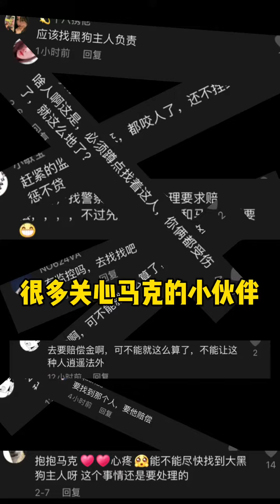越想越氣，一定要找到大黑狗替馬克討回公道The more I think about it, the angrier I get, I must find the big black dog to s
Our channel is about pets, and we regularly share interesting videos of pets' daily lives. Whether it's puppies, kittens, rabbits or birds, we'll share their stories with you in our videos so you can see how cute and funny they are.
We are committed to conveying love and care for pets through videos, hoping to bring you some moments of relaxation and joy.

At the same time, you can also leave your valuable comments and suggestions, so that we can continue to improve. Thank you for your support!
歡迎來到我們的YouTube頻道！我們的頻道主題是宠物的生活點滴，我們會定期分享有趣的宠物日常生活影片。无论是小狗、小貓、兔子还是鸟类，我们都会在影片中与您分享它们的趣事，讓您看到它们的可愛和逗趣之处。

我们致力于通过影片传达对宠物的爱和关爱，希望能夠带给您一些放鬆和愉悅的时光。

同时，您也可以留下您宝贵的意见和建议，让我们不断进步。谢谢您的支持！
马克的饭